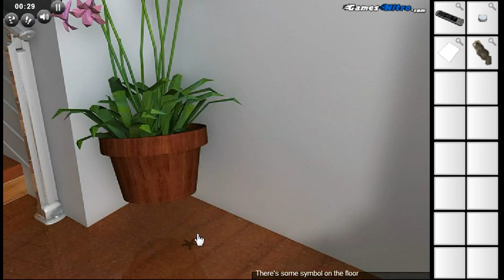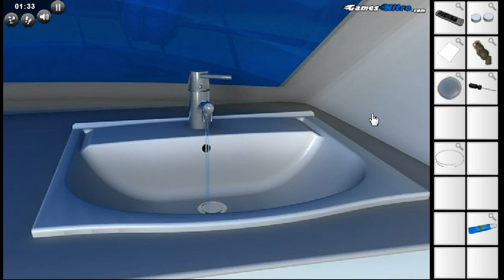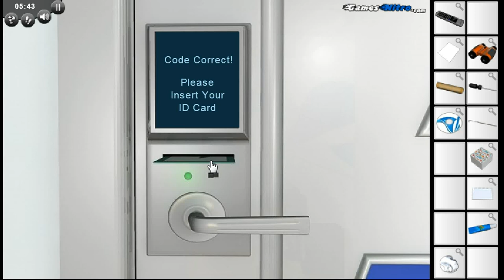[Ahmed El Monofy] The Boat Room Escape Walkthrough